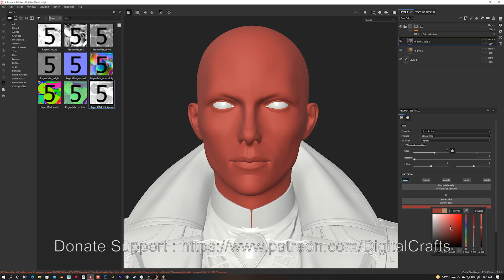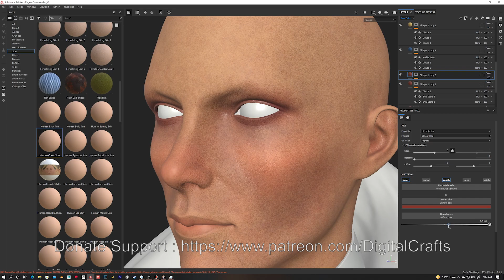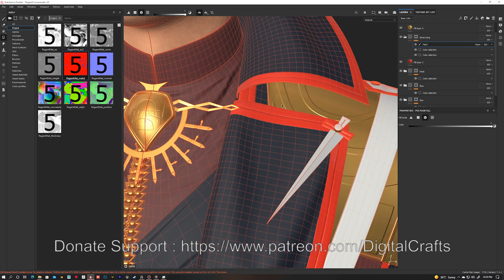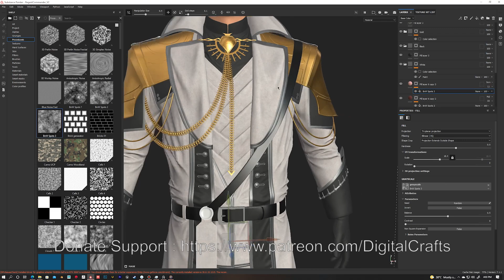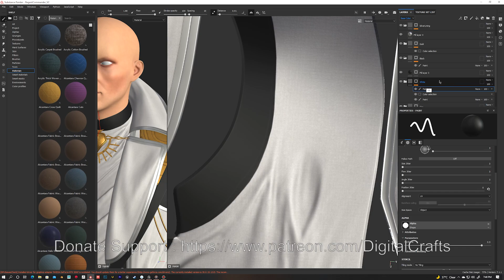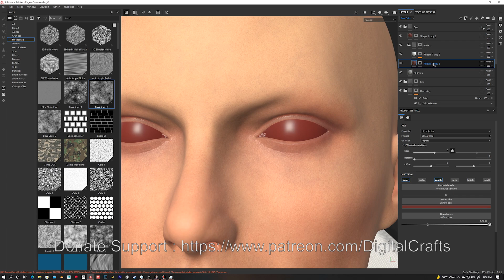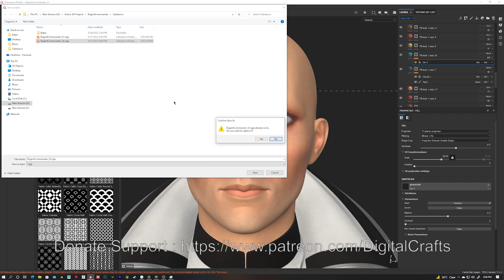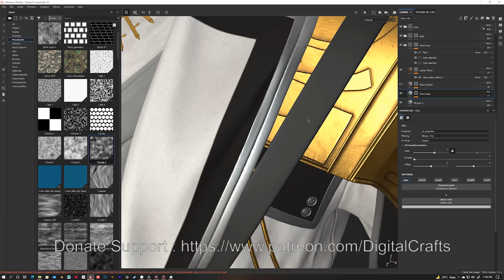Blender Character Sculpting and modeling Part 3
Hi, In this tutorial series I cover the complete 3d character creation workflow for games and movies including modeling, sculpting, retopology, texturing, baking, lighting and rendering. For that we will sketch a basic geometry in Blender, retopology or clean model, baking in marmoset toolbag 4 and texture the 3d character in substance painter. We will work on each and every aspect of the character creation workflow in detail including custom Alpha creation, using dyntopo and remesh, sculpting and detailing the face and body, creating belts, straps and armor for the character, modeling and sculpting hard surface object like armor and gauntlet ,working with blender shape keys and adding noise to model with noise maker , creating Hair spline using blender hair particles, Creating Hair Cards from hair particles, making hairs from the hair cards, baking in marmoset toolbag, texturing character in substance painter, optimizing character for games and much more. For now this is just a time lapse but later i will do voice over and add it again.

Tools I am using:
Blender 3.0 , Allegorithmic Substance Painter 2021, photoshop 2019 and marmoset toolbag 4.